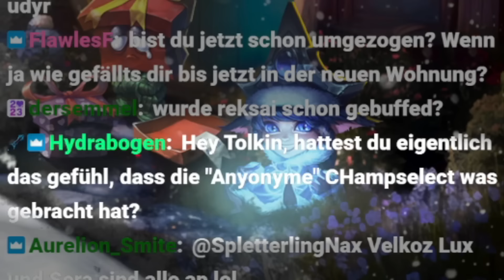Wie STARK ist Renekton nach den Buffs?! 🫣